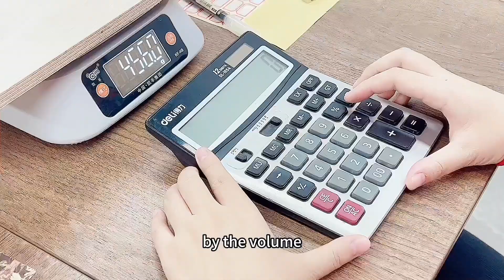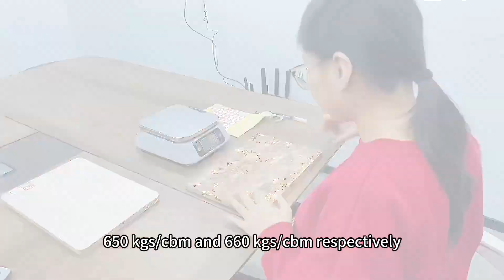Plywood Vs OSB | All You Need to Know!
Chapters
0:00 Introduction
0:24 How plywood is made
1:34 How OSB is made
2:41 Test
3:13 Fire test
4:11 24-hour blister expansion rate test
5:31 Nail grip strength test
6:23 Density test
7:14 Conclusion

Plywood and OSB (Oriented Strand Board) are two fundamental materials that have revolutionized modern construction. Both have unique properties and applications that have made them indispensable in the industry.

Plywood, a well-established and popular material, is made by gluing thin sheets of wood together. The manufacturing process begins with strong tree trunks. These trunks are debarked and transformed into thin, smooth veneers. The veneers are then layered and glued together in a specific way, where the wood grain of each layer is arranged at right angles to the adjacent layers. This cross-graining technique enhances the strength and stability of the plywood, making it resistant to warping, shrinking, and swelling. Plywood is a versatile material that comes in many types, ranging from top-quality ones used for making strong, beautiful furniture, to simpler types used in building structures. It is prized for its flexibility and strength, and it's no surprise that it has a wide array of applications, from furniture construction to structural components.

In contrast, OSB is a newer entrant to the engineered wood industry. Its manufacturing process is quite distinct from that of plywood. It starts by shredding wood into small strands. These strands are then mixed with durable resins and wax. The mixture is then formed into layers, with the strands in each layer oriented in different directions. This unique orientation of strands enhances the strength of the final product. Despite being relatively new to the industry, OSB has quickly gained popularity worldwide due to its consistent strength and size. It has become a reliable choice for sheathing in walls and roofs. Additionally, its unique look and properties have made it a popular material in the world of furniture design.

In a comparative experiment, both materials demonstrated fire protection properties. Both the phenolic glue OSB Board and phenolic glue marine plywood were found to be flame retardant and did not support combustion. This is a key safety feature, especially in building construction where fire safety is paramount.

However, when it comes to performance in humid environments, plywood and OSB show different behaviors. In a 24-hour water absorption test, the OSB board expanded by 1.6mm, noticeably more than the plywood, which expanded by just 1.1mm. This indicates that OSB is more affected by moisture and may require more protection and maintenance in humid conditions.

In terms of nail-holding strength, a critical factor for building stability, plywood proved to be superior. Unlike OSB, plywood is less prone to splitting or cracking when nails are driven into it, providing a stronger nail grip. This is a crucial feature in construction, as the ability of a material to hold nails securely contributes significantly to the overall stability of the building.

A density test was also conducted as part of the comparison. The denser a material, the stronger and more durable it is likely to be, making this a significant factor in assessing the suitability of a material for construction. However, the results of the density test were not specified in detail.

In conclusion, both OSB boards and plywood have unique properties that make them critical materials in modern construction. Whether you are an experienced professional builder or an enthusiastic DIY enthusiast, a thorough understanding of the properties and benefits of these two materials can help you make informed decisions for your construction projects. While both have their strengths and weaknesses, the choice between plywood and OSB should be guided by the specific requirements of the project at hand.